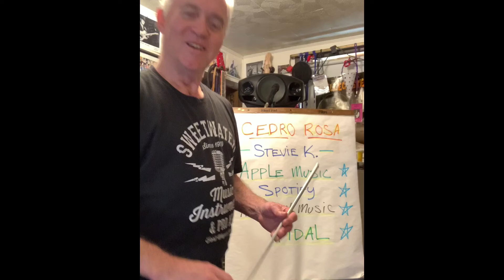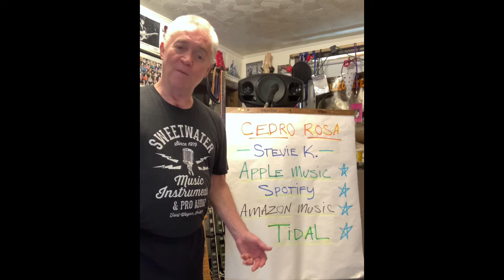Listen to Steve K Steve K, an amazing songwriter, guitar player, and singer.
Steve K is an amazing songwriter, guitar player, and singer.
His song is available for streaming, downloads, and synchronization deals on Cedro Rosa Music.

Cedro Rosa – Music, Tech, and Business

We connect those who create and produce music and the content, media, and advertising industries.

Open a profile right now.